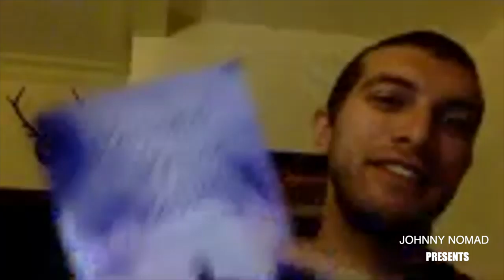EP.54 - Ahmed Lotfy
Ahmed recounts his spiritual journey to Peru. What happens to him on his spiritual day.